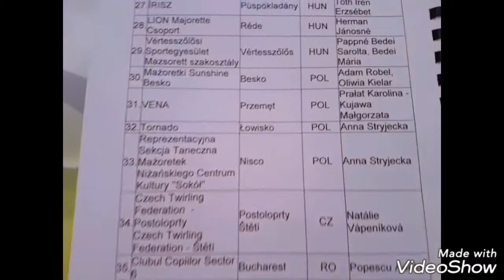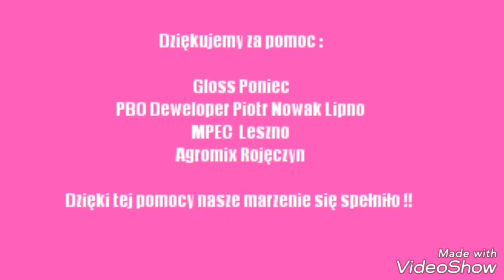European Championship of Majorette sport Albena Bułgaria 2017 - Mażoretki Vena